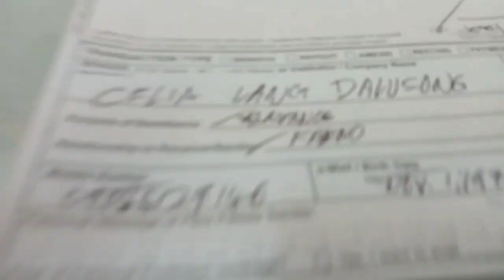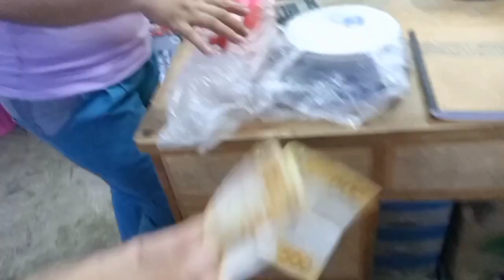10k PADALA KAY JOYJOY MULA SA SPONSOR GAMIT SA LOOB NG BAHAY PINAMILI AT IBA PA